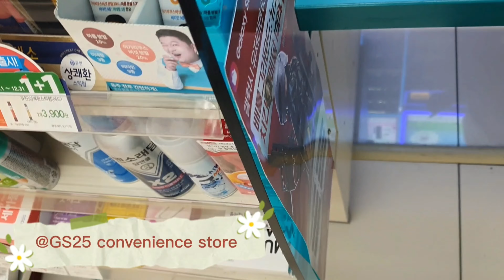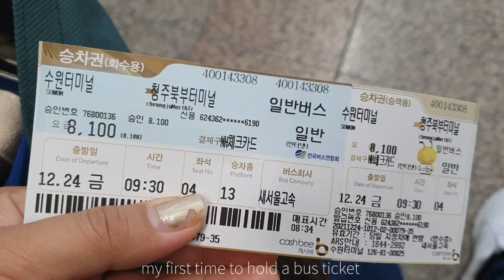[VLOGMAS] KOREAN-FILIPINA HOUSEWIVES IN KOREA! CHAT & MUKBANG | Aye Rose🌹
🌟  Hi guys this is Aye Rose! Another video of my simple life as a Filipina housewife here in South Korea with my Korean husband. I'll be cooking simple but delicious food or maybe some Korean food recipes that is easy to make, doing household chores also like house cleaning, washing dishes and everything more. Today in this video,  I'll be sharing my experience as I travel alone for long hours. Be in a bus terminal here in Korea for the first time. And how to take intercity bus for the first time. Going to my friend @shyrelschannel
Let's find out on this vlog.
I hope you like it.

For my hair: Moser Ceraline Professional Ceramic Tourmaline Hair Straightener

Product mentioned on this video:
McDonald's in Korea 한국 맥도날드
Body Fantasies Signature Fragrance Body Spray 'Romance & dreams'
바디 판타지 시그니처 프래그런스 바디 스프레이 '로맨스 앤 드림즈'

Camera I used : Samsung Note10 5G

See you again next time. Take care! I love you all! 😘